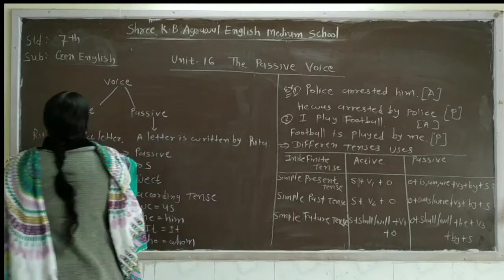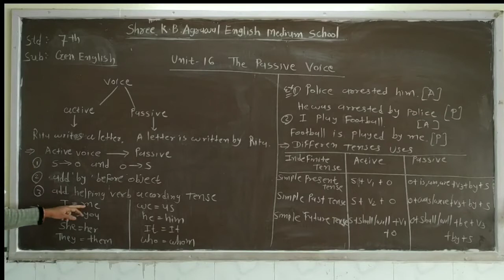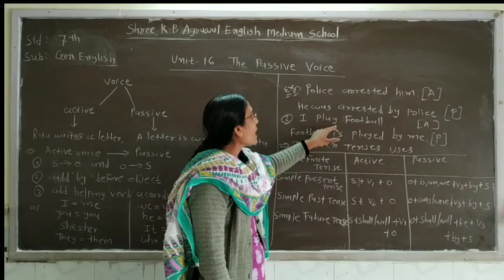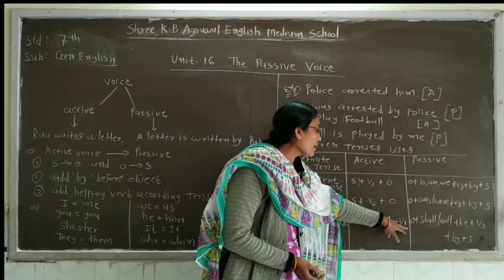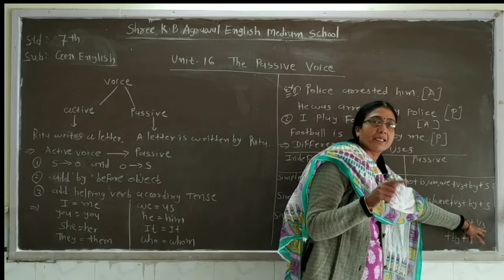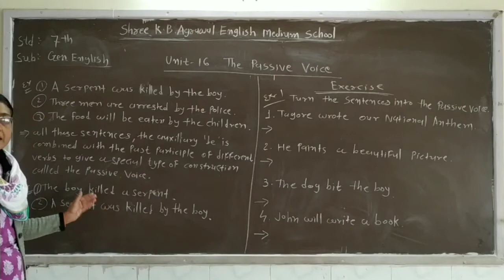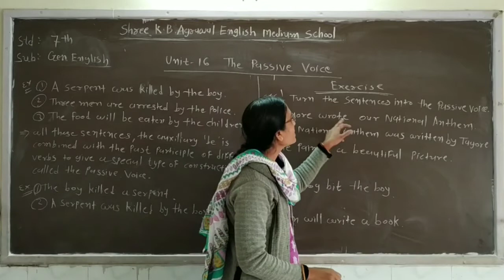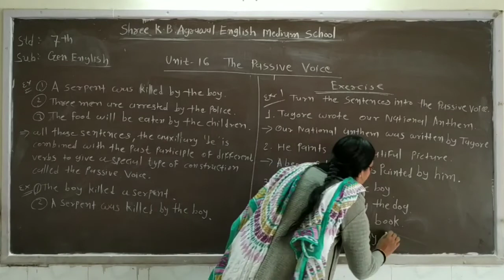STD :- 7 || Gen. English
Unit :- 16 || The Passive Voice